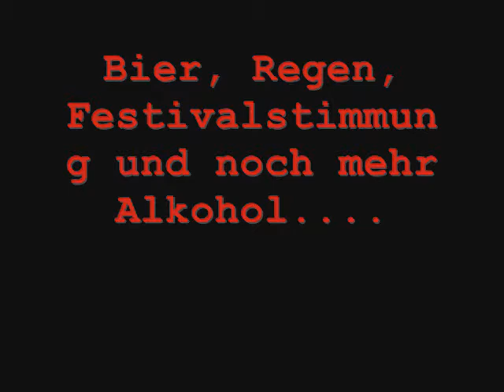Bierbankrutschen 2010 Darkmoon.wmv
Es war nass, neblich und relativ kalt
ABER WAS JUCKT UNS DAS XD
es war einfach hammer :)